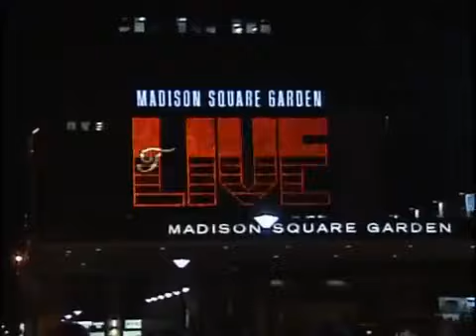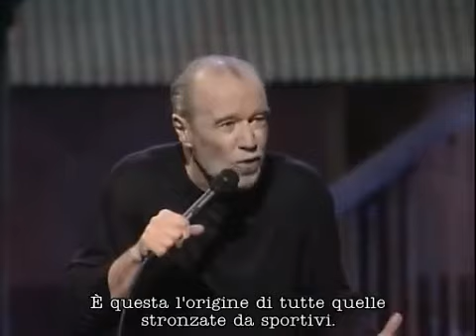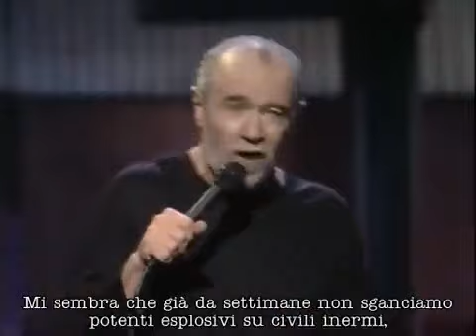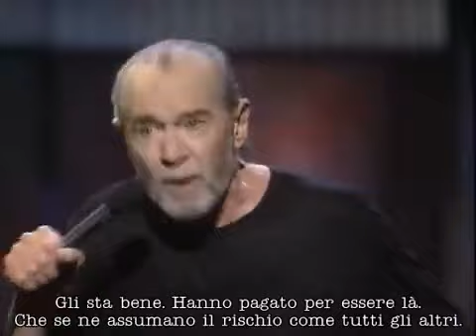😂'Jammin' in New York'1992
George Denis Patrick Carlin (May 12, 1937 – June 22, 2008) was an American comedian, actor, author, and social critic. Regarded as one of the most important and influential stand-up comedians of all time, he was dubbed "the dean of counterculture comedians". He was known for his black comedy and reflections on politics, the English language, psychology, religion, and taboo subjects.

Carlin was a frequent performer and guest host on The Tonight Show during the three-decade Johnny Carson era and hosted the first episode of Saturday Night Live in 1975. The first of Carlin's 14 stand-up comedy specials for HBO was filmed in 1977, broadcast as George Carlin at USC. From the late 1980s onwards, his routines focused on sociocultural criticism of American society. He often commented on American political issues and satirized American culture. His "seven dirty words" routine was central to the 1978 United States Supreme Court case F.C.C. v. Pacifica Foundation, in which a 5–4 decision affirmed the government's power to censor indecent material on public airwaves.

Carlin released his first solo album Take-Offs and Put-Ons in 1966. He went on to receive five Grammy Awards for Best Comedy Album winning for FM & AM (1972), Jammin' in New York (1992), Brain Droppings (2001), Napalm & Silly Putty (2002), and It's Bad for Ya (2008). The latter was his final comedy special, which was filmed less than four months before his death from cardiac failure.

Carlin co-created and starred in the Fox sitcom The George Carlin Show (1994–1995). He is also known for his film performances in Car Wash (1976), Outrageous Fortune (1987), Bill & Ted's Excellent Adventure (1989), Bill & Ted's Bogus Journey (1991), The Prince of Tides (1991), Dogma (1999), Jay and Silent Bob Strike Back (2001), Scary Movie 3 (2003), and Jersey Girl (2004). He also had voice roles as Zugor in Tarzan II, Fillmore in Cars, and as Mr. Conductor on Shining Time Station, as well as narrating the American dubs of Thomas & Friends.

Carlin was posthumously awarded the Mark Twain Prize for American Humor in 2008. He placed second on Comedy Central's list of top 10 American comedians in 2004,[1] while Rolling Stone magazine ranked him second on its list of the 50 best stand-up comedians of all time in 2017, in both cases behind Richard Pryor.